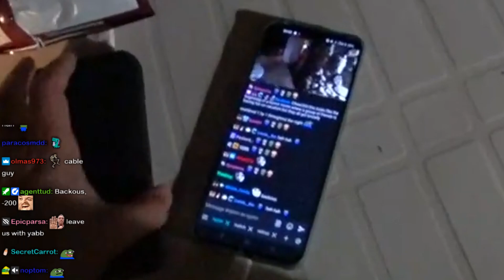Hottub Stream for my Viewers😍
Join NymN, Yabbe & Friends on their 14th Vacation this Year - Portugal!

Chapters:
0:00 Intro
0:17 Pool
3:25 Dinner
5:28 Drunk Stream
9:20 Outro

(NymN Daily Guy)
All comment interactions/replies are by the editor